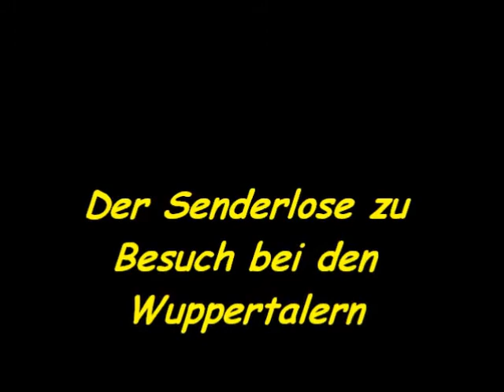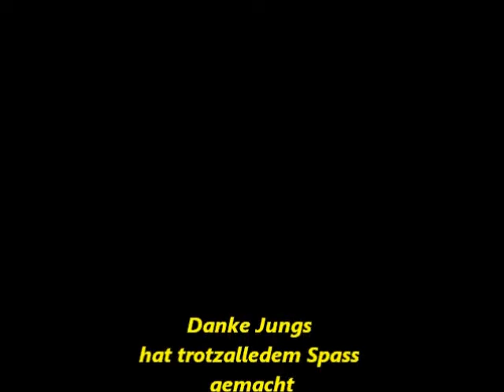Ronsdorf 15 12 2013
Der Senderlose zu besuch bei den Jungs von Scale-Crawler-Freundeskreis-Bergisch-Land